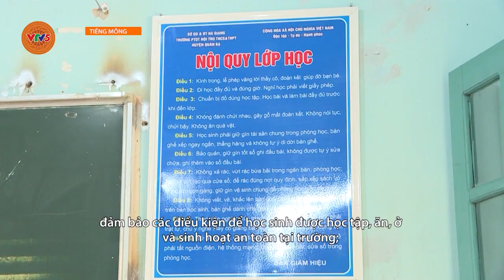[TIẾNG MÔNG] QUẢN BẠ: THỰC HIỆN CHÍNH SÁCH ĐỐI VỚI HỌC SINH NỘI TRÚ VÀ BÁN TRÚ | VTV5